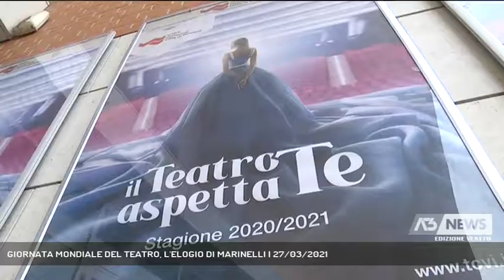GIORNATA MONDIALE DEL TEATRO, L'ELOGIO DI MARINELLI | 27/03/2021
A3 NEWS Veneto 27/03/2021 - VICENZA - Giornata mondiale del Teatro. L'elogio del direttore artistico del Teatro comunale di Vicenza Giancarlo Marinelli || Giornata mondiali del Teatro. Giancarlo Marinelli Direttore artistico del teatro comunale di Vicenza in un video lancia nell’etere il suo elogio al teatro, quei teatri che ancora oggi sono chiusi e che non sanno ancora quando riapriranno. Teatri che senza pubblico non sono nulla e per questo il prossimo 27 marzo dovrà essere la giornata mondiale del pubblico. Un auspicio, una speranza, una grande attesa quella del ritorno del pubblico in questa giornata mondiale del teatro perché, il pubblico, ancora non è dato sapere quando potrà varcare la soglia del Teatro Comunale di Vicenza o del teatro Olimpio il più antico teatro coperto al mondo. E in questa giornata che avrebbe voluto vedere sul palco muoversi attori, ballerini indirettamente è il pubblico il protagonista. Quel pubblico che ride, applaude ed partecipe fondendosi con chi sta sul palco e che la cosa che più manca ad un artista ed allora aspettando la riapertura, l’invito di Giancarlo Marinelli, come in un viaggio è di preparare le valige per essere pronti per quando si riaprirà - Intervistati GIANCARLO MARINELLI (Direttore artistico Teatro Comunale di Vicenza) (Servizio di Gabriella Basso) - Segui Antenna Tre anche sul digitale terrestre! Visita il sito